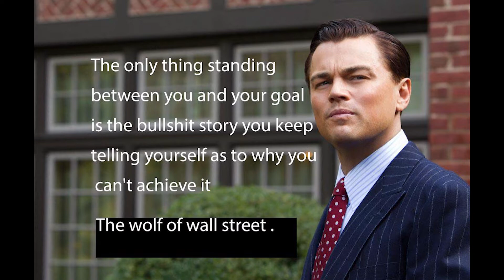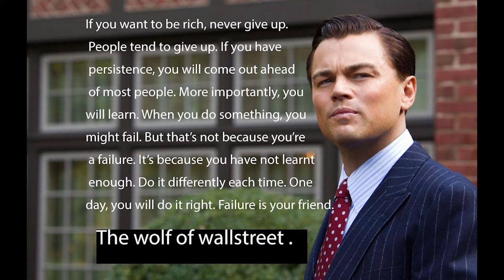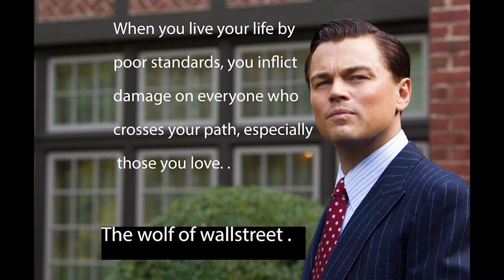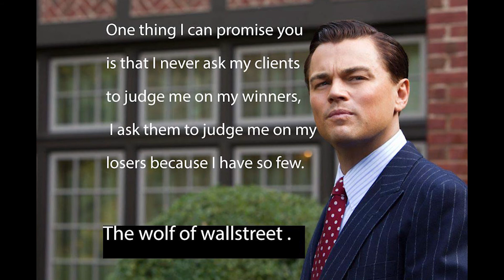Most iconic dialogues from "THE WOLF OF WALL STREET"